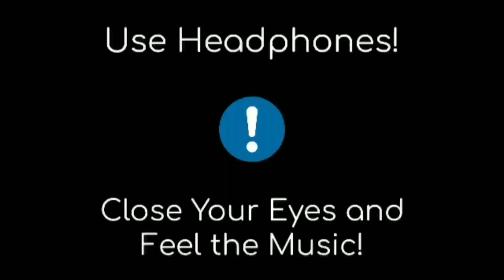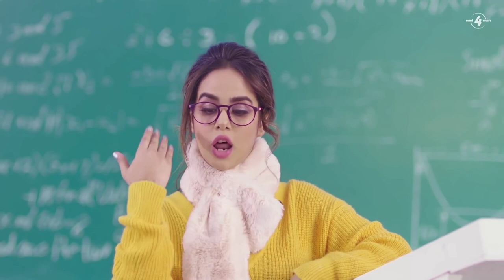SANDAL | SUNANDA SHARMA | Sukh-E | 8D Surround | Virus 8D Music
Mad 4 Music & Pinky Dhaliwal Present's SUNANDA SHARMA’s Latest Track SANDAL, the Lyrics are Penned by JAANI & Music by Sukh-E and Video Shot by ARVINDR KHAIRA. Get Your Dancing Shoes Ready and Party Mode on.

Song : Sandal
Singer : Sunanda Sharma
Lyricist : Jaani
Video : Arvindr Khaira
Assistant : Satnam Singh
Casting : Rammy Singh & Deepesh Rakheja
Dop : Mintoo Palaha
Editor : Zipsi Pahwa Steady
Cam : Amaninder Singh
Choreographer : Sumit Kumar
Art Director : Mr. Blacc
Production : Bhatt
Production Mixing & Mastering : Gurjinder
Recordist : Akash Bambar
Label : Mad 4 Music